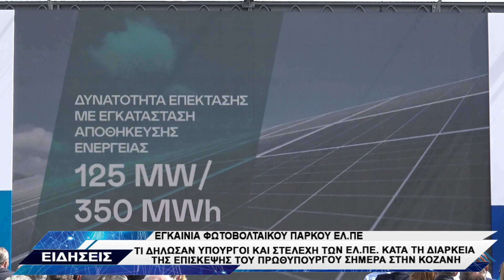ΥΠΟΥΡΓΟΙ ΣΤΕΛΕΧΗ ΕΛΠΕ ΔΗΛΩΣΕΙΣ ΦΩΤΟΒΟΛΤΑΪΚΟ ΠΑΡΚΟ